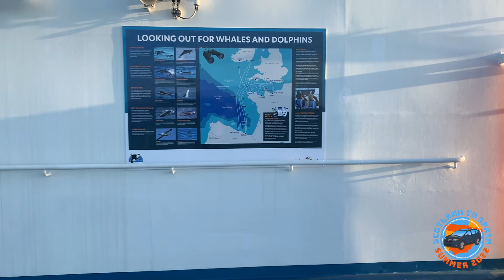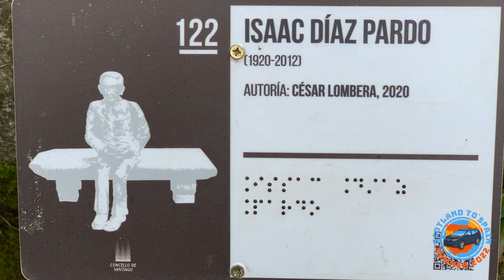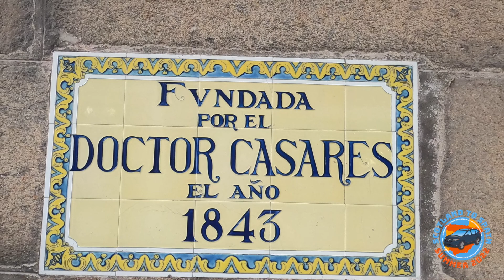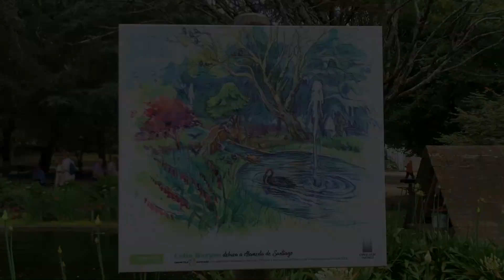Santiago de Compostela | Spain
Part 1 of series of films made on our six week road trip across Spain during the summer 2022.
We visited; Santiago de Compostela, Salamanca, Seville, Competa (with a day trip to Nerja) , Granada, Cartagena, Valencia, Zargoza and San Sebastián.